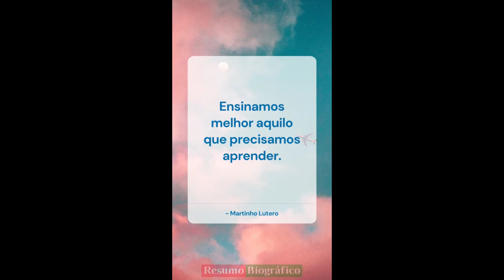Frases de Martinho Lutero YouTube 12